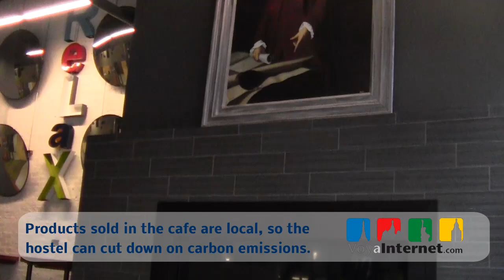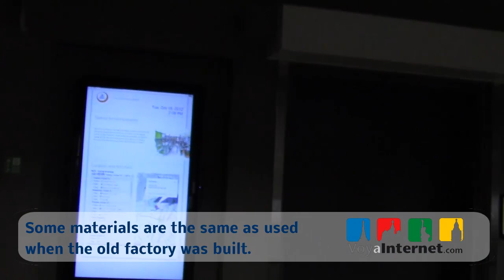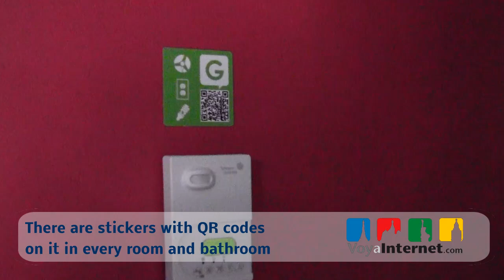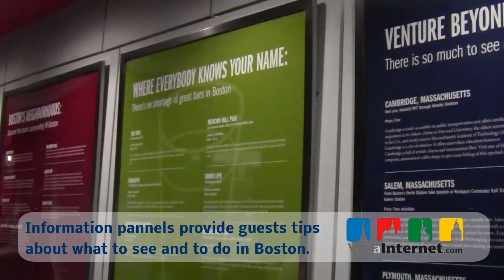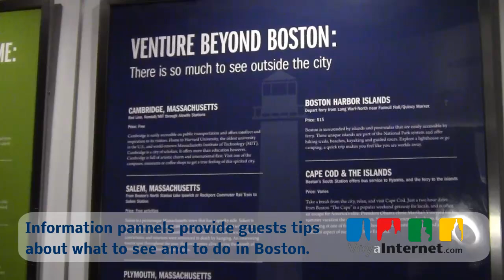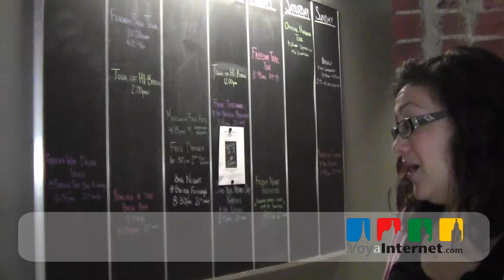Hostelling International Boston - The Tour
The new HI hostel in Boston was open in the late spring 2012 and it's one of the most amazing hostels we have found. We followed Michelle, the activities coordinator, on the hostel tour to know better this amazing new hostel, the most recent addition to the Hostelling International network in the USA.